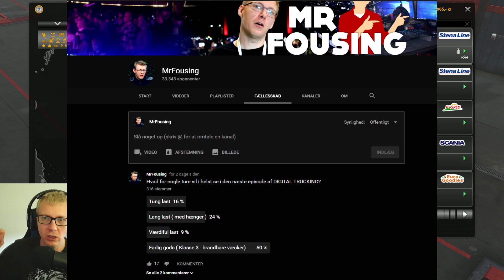EURO TRUCK SIMULATOR 2 - DIGITAL TRUCKING - EP 2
VELKOMMEN TIL DIGITAL TRUCKING

I denne video serie spiller jeg EURO TRUCK SIMULATOR 2, og prøver at lave Europas største og bedste fragt selskab nogen sinde.

Vi tager en special fragt fra Odense til Hirtshals, efterfulgt af en tur fra Aalborg til esbjerg med langt tungt gods.

PS Fartpilot aktivere du på:
C

RAT:
LOGITECH G29

Gear:
Logitech shifter

Gear knop:
SKRS Shifter